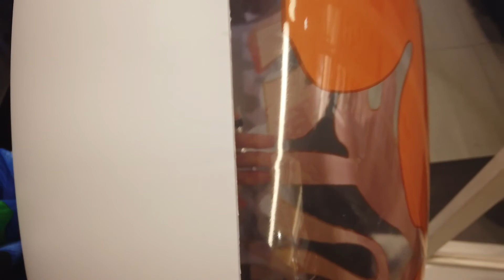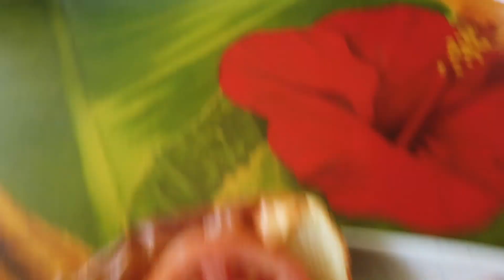LAST DAY IN HAWAII | VLOG #54